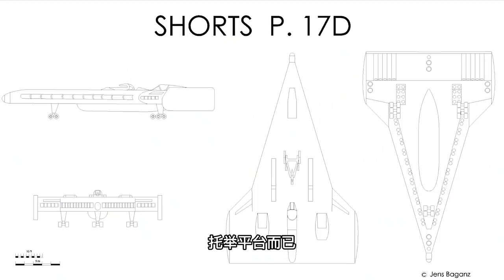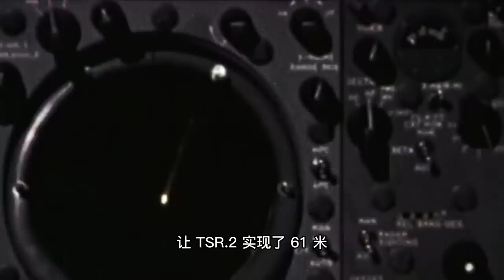英国人的脑洞究竟有多大？看看这架飞机就明白了【科学火箭叔】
本频道制作的所有视频都是为了向观众传递有趣的科普知识，绝对符合平台的使用政策。 英国人居然在1950年代，差一点造了一架绑了56台发动机的飞机出来，这个脑洞没谁了吧？我是“百科全叔”火箭叔，今天我们就来讲讲这台命运多舛的梦幻战机！

英国人的脑洞究竟有多大？看看这架飞机就明白了